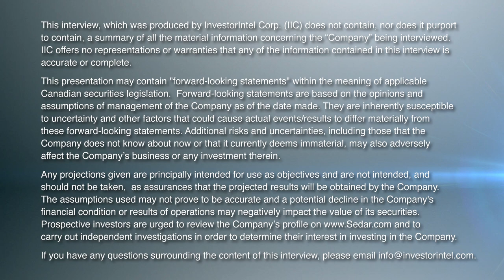George Bauk of Valor Resources Talks about the Pressure on the Critical Minerals Supply Chain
In this PDAC 2023 InvestorIntel interview, George Bauk, Executive Chairman of Valor Resources Limited (ASX: VAL), which has a uranium and rare earths project in the Athabasca Basin in Canada and a growing copper project in Peru, talks to Tracy Weslosky about the chronic shortage of human talent in the critical minerals space

George tells Tracy that after COVID-19 restrictions were lifted and projects were restarted, it became apparent that the expert personnel needed to supply and grow the critical mineral sector was lacking.

He tells Tracy that the pipeline to produce engineers, geologists, and mining-related trades needs to start young, and the industry is not attracting the miners of the future needed to support the exploration and production of critical commodities for a carbon-free world in Tier 1 jurisdictions.

He also talks about how rare earths, lithium, graphite, and copper are the keys to the evolution of new technologies and will continue to grow in demand in the coming years.

About Valor Resources Limited

Valor Resources Limited (“Valor” or “the Company”) is an exploration company dedicated to creating shareholder value through acquisitions and exploration activities. The Company is focused on two key commodities, copper and uranium, as outlined below, in Peru and Canada.

Valor’s 100% owned Peruvian subsidiary, Kiwanda SAC holds the rights to the Picha Project located in the Moquegua and Puno Departments of Peru, 17 km ENE of the San Gabriel Project (former Chucapaca – Buenaventura SAA (NYSE: BVN)) gold deposit, located in the Puno Department of Peru. The Picha Project is a copper-silver exploration project comprising of twenty granted mining concessions for a total of 16,500 hectares (165 km2), as well as an additional 6,500 hectares (65 km2) staked and currently awaiting title as mining concessions.

In addition to the above, Kiwanda SAC has staked 8 claims covering 6,000 hectares in the Puno Region, 30km northeast of the Picha Project, which makes up the Charaque exploration project.

Valor is also the 100% owner of the following interests in Canada:
Right to earn an 80% working interest in the Hook Lake Uranium Project located 60km east of the Key Lake Uranium Mine in northern Saskatchewan. Covering 25,846 hectares (258 km2), the 16 contiguous mineral claims host several prospective areas of uranium mineralization; and
100% equity interest in 19 contiguous mineral claims covering 57,499 hectares (575 km2 ) in northern Saskatchewan, known as the Cluff Lake Uranium Project. The property is located 7km east of the former-producing Cluff Lake Uranium Mine and much of the project area is located within the Carswell geological complex that hosts the Cluff Lake Mine; and
Six additional projects within the Athabasca Basin with 100% equity interest in 17 mineral claims covering 16,312 hectares at the Hidden Bay Project, Surprise Creek Project, Pendleton Lake Project, MacPherson Lake Project, Smitty Project, and Lorado Project.
To learn more about Valor Resources Limited, click here.